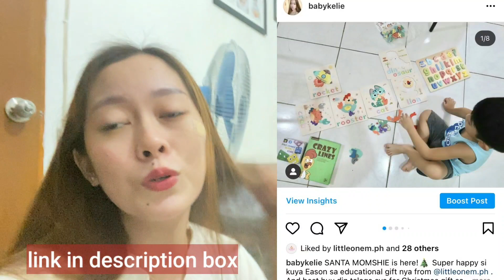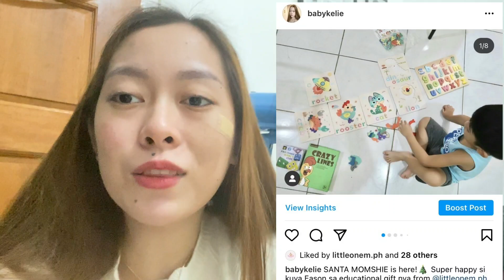CHRISTMAS GIVEAWAY NI SANTA MOMSHIE